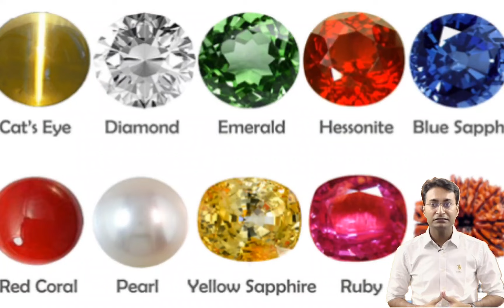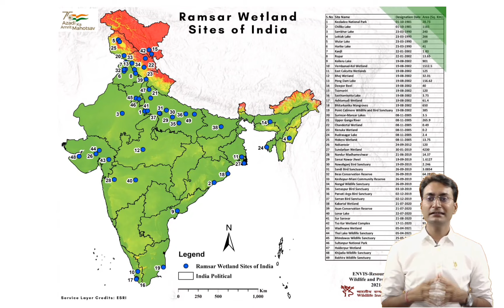Floating National Park|Loktak Lake Manipur| Wonder Of Nature|Suraj Sir (Asst. Prof.)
Dear students, Welcome to- Apni University™️ (Beyond The Campus)
दोस्तों, डिजिटल युग में उच्च शिक्षा के लिए भारत के युवा असिस्टेंट प्रोफेसर सूरज सर के मार्गदर्शन में Apni University™️ एकमात्र One Stop Solution Platform  है।  यहां आपको निम्न सुविधाएं मिलेगी-
- उच्च शिक्षा के लिए कोर्स और कॉलेज के चयन में सहायता।
- राजस्थान की सभी बड़ी यूनिवर्सिटी तथा स्पेशली VMOU Kota और IGNOU से संबंधित Regular Updates, Notification और Courses के बारे में महत्वपूर्ण जानकारी।
-कॉलेज के साथ-साथ सभी प्रतियोगी परीक्षाओं की तैयारी के लिए फाउंडेशन मजबूत किया जाएगा।
- Govt. Jobs और Private Jobs की Complete Information सबसे पहले मिलेगी।
- Complete Information about All Govt. Scholarship.
- Career Guidance, Motivation, Interview Series,  Personality Development, Current Affairs and Students Awareness Programs.